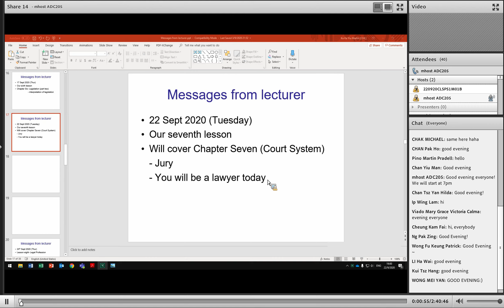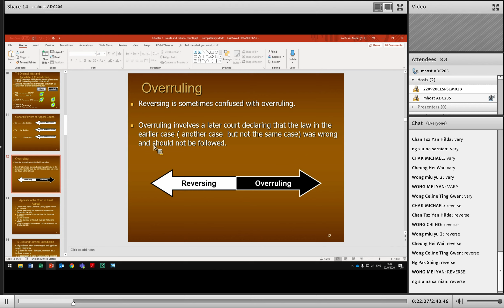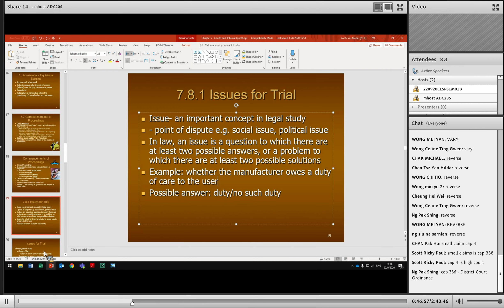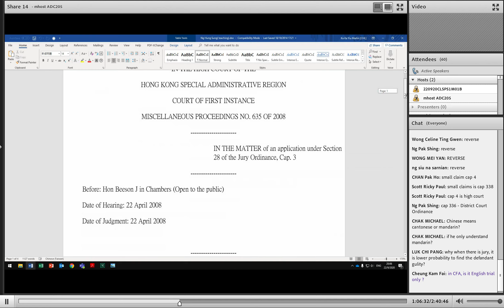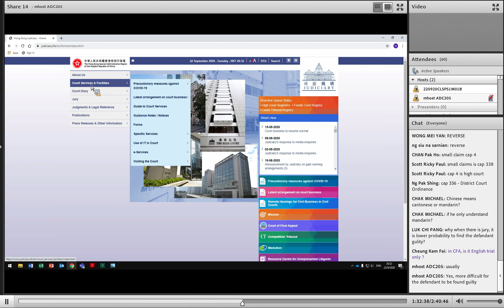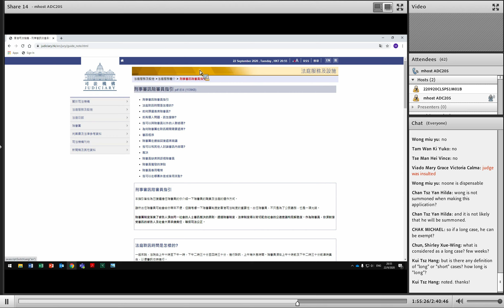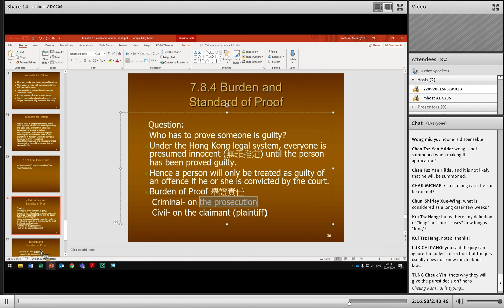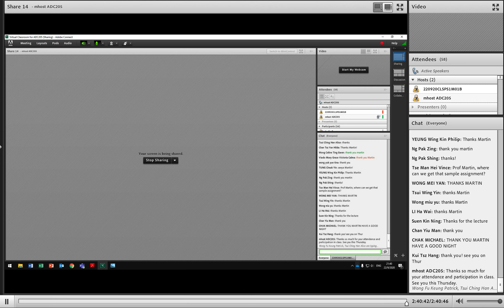Lesson 7 - Chapter 7: Courts and Tribunals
Chapter 7:
Courts and Tribunals

Recording:
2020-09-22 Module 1